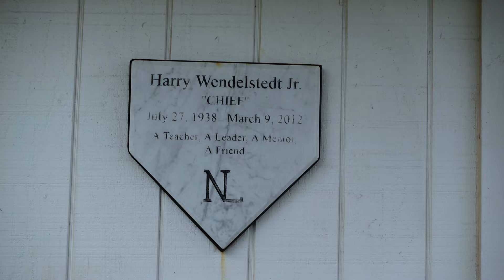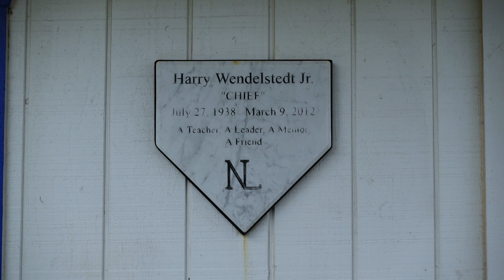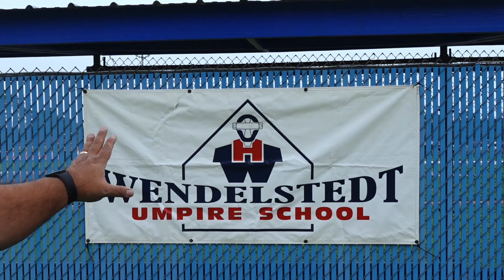From Classroom to Batting Cages | Wendelstedt Umpire School (Part 2 - 2024)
The Wendelstedt Umpire School is in session and this time, a veteran returns with some news of retirement. Ed Hickox bows out after many years of umpire service. But he's not going away. He will be back every year that the Wendelstedt school is in session.

And let's meet all those that aspire to be professional umpires. Welcome class of 2024.